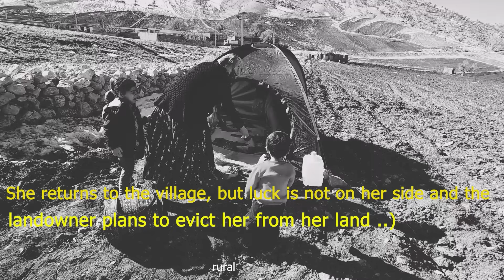The Life of a Pregnant Woman:Continuing theConstruction of Her Home and Installing Doors and Windows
In the previous parts, we witness Belqis, a pregnant woman, being evicted from her home with her two young children by the landlord after the death of her husband due to rent arrears and economic difficulties. Belqis decides to return to the village.
please like the vidio to support her.